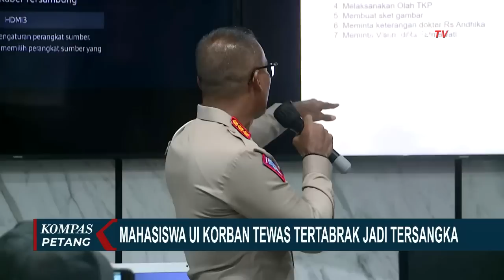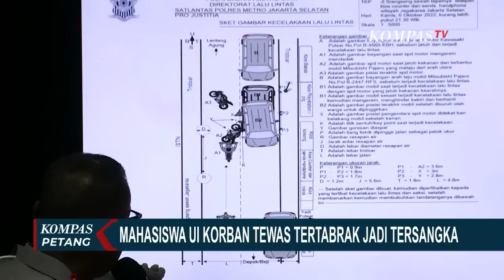Pengakuan Orang Tua Mahasiswa UI Korban Tewas Tertabrak Jadi Tersangka yang Diminta Berdamai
JAKARTA, KOMPAS.TV - Orang tua Hasya Atallah mengaku sedih dan kecewa pasca-sang anak tewas serta ditetapkan sebagai tersangka.

Ibunda Hasya, Ira menyebutkan pihaknya sempat diminta polisi berdamai dengan terduga pelaku namun keluarganya menolak.

Sebelumnya, Hasya Atallah tewas usai tertabrak kendaraan yang diduga dikemudikan pensiunan anggota Polri.

Polisi menyebut, Hasya Atallah kurang berhati-hati saat mengendarai sepeda motornya dan menyebabkan dirinya menjadi korban tunggal kecelakaan.

Sementara itu, Anggota Kompolnas, Yusuf Warsyim menyebutkan pihaknya akan mengawal kasus ini sehingga ada keadilan bagi pihak yang terlibat.

Kuasa hukum keluarga Hasya Atallah, Rian Hidayat menyebut, penetapan tersangka Hasya Atallah, banyak kejanggalan.

Hasya Atallah menjadi korban kecelakaan di kawasan Jagakarsa, Jakarta Selatan pada 6 Januari 2023.

Mahasiswa FISIP UI itu meninggal tidak lama pasca-kecelakaan yang diduga melibatkan Pensiunan Anggota Polri, berpangkat AKBP.